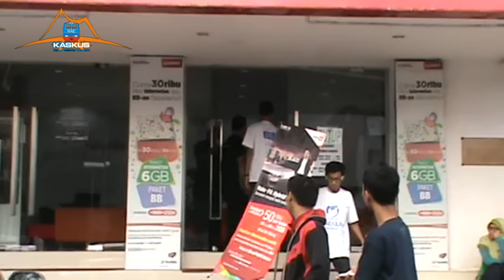KASKUS CENDOLIN INDONESIA Regional Eks madiun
KASKUS CENDOLIN INDONESIA
Reg. madiun